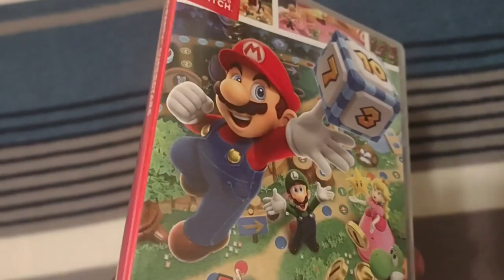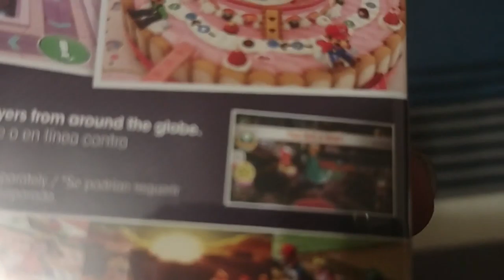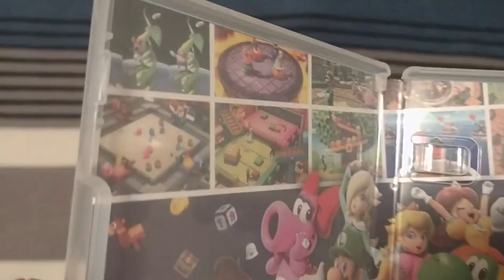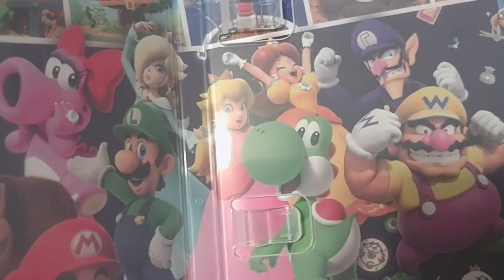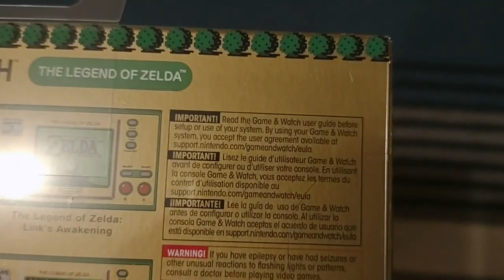Christmas Stuff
Wahoo